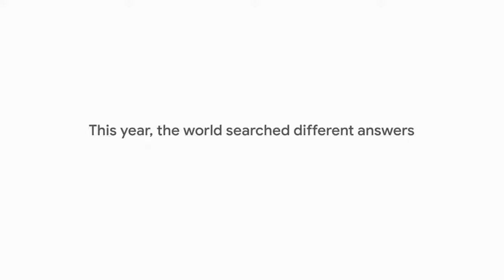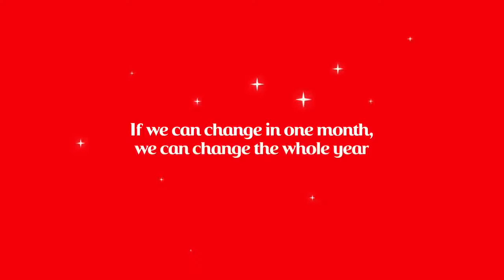A year to share